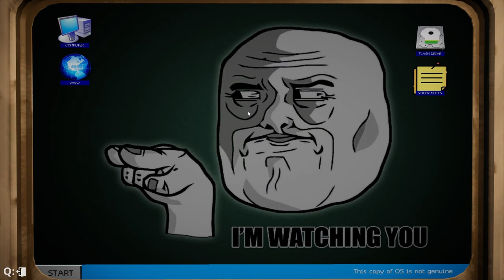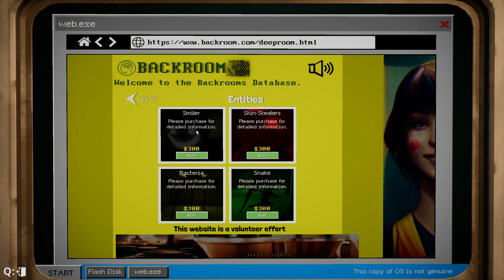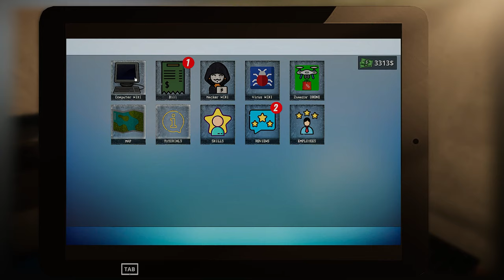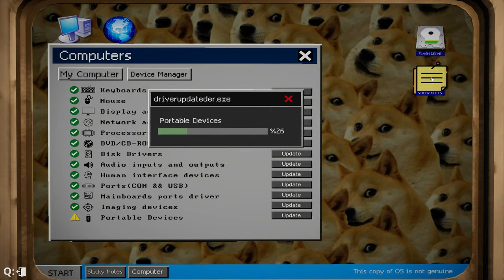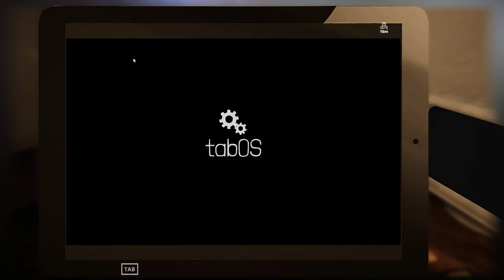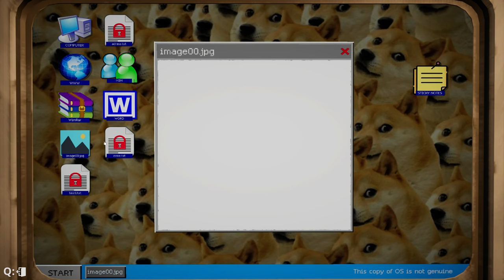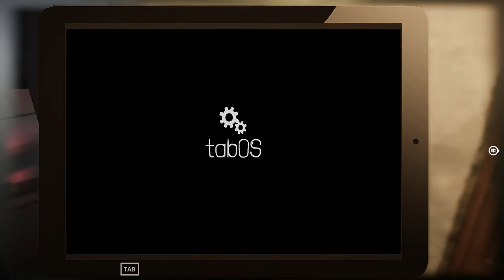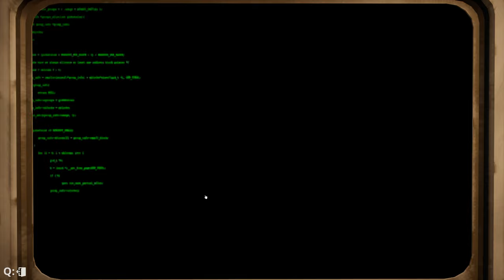HaRaKiRi is the CEO - Computer Repair Shop - Episode 3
Become a dishonest computer repairman, steal rams. Burn the motherboards!

Pc Specs:
Full tower case - Antec Boitier Grand Tour E-ATX Performance 1 FT
Motherboard - Gigabyte X670 AORUS ELITE AX ATX
Power Supply - Corsair RM1000x 80 PLUS Gold Fully Modular ATX 1000 Watt
Processor - AMD Ryzen 9 7950X3D processor with 3D V-Cache technology, 16 cores/32 skewed threads.
360mm AIO - CORSAIR iCUE LINK H150i RGB Liquid CPU Cooler - QX120 RGB Fans
Graphic Card - AMD Radeon™ RX 7900 XTX
Ram - CORSAIR DOMINATOR PLATINUM RGB DDR5 RAM 64GB (2x32GB) 6000MHz CL30
M.2 SSD - Samsung 980 PRO (MZ-V8P1T0BW) | NVMe M.2 Internal Solid State Drive, PCIe 4.0, 1 TB, Intelligent Thermal Control
M.2 SSD - Samsung 980 PRO M.2 NVMe SSD (MZ-V8P2T0BW), 2 TB PCIe 4.0